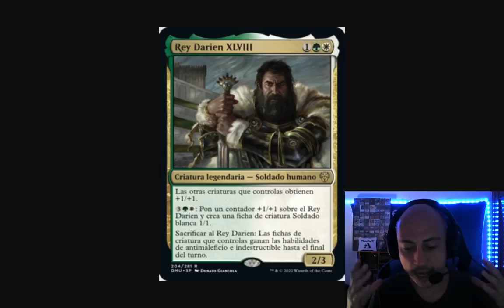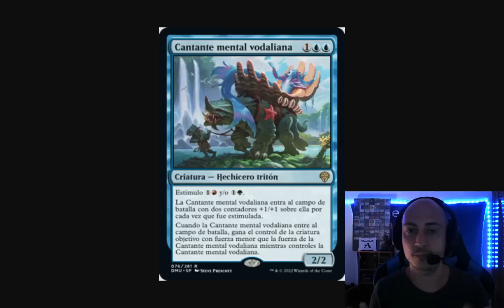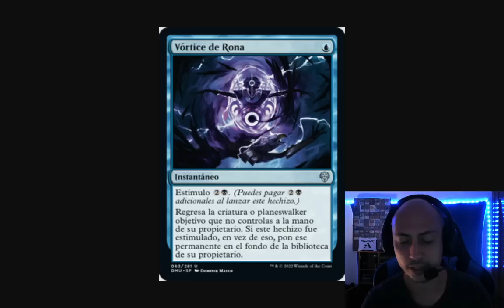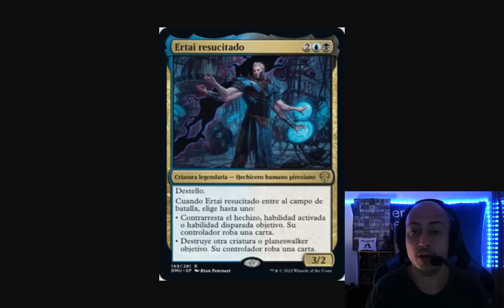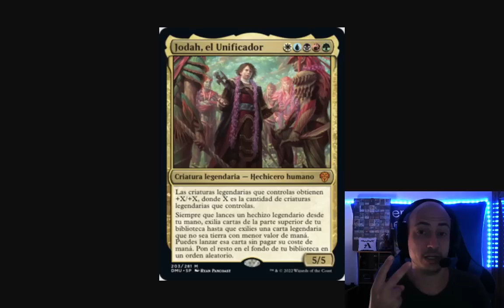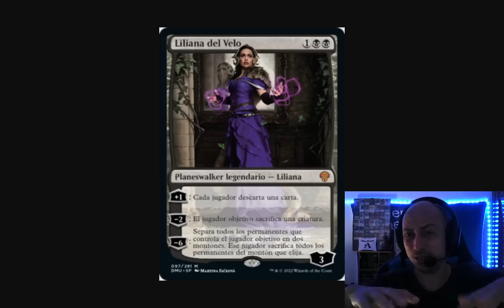TOP 10 Mejores cartas de Dominaria unida